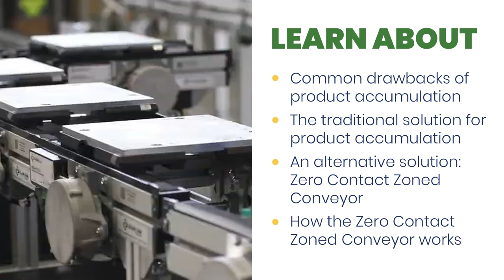How to Manage Conveyor Accumulation Issues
Accumulation is a necessary part of many processes, but if it damages the product or jeopardizes previous assembly or other operations, it’s a detriment to the overall production and quality - not to mention the economic impact of scrap, rework and stopped production. A better alternative we discuss in this whitepaper is a Zero Contact Zoned Conveyor.

In this whitepaper, you will learn about:

Common drawbacks of product accumulation
• The traditional solution for product accumulation
• An alternative solution: Zero Contact Zoned Conveyor
• How the Zero Contact Zoned Conveyor works